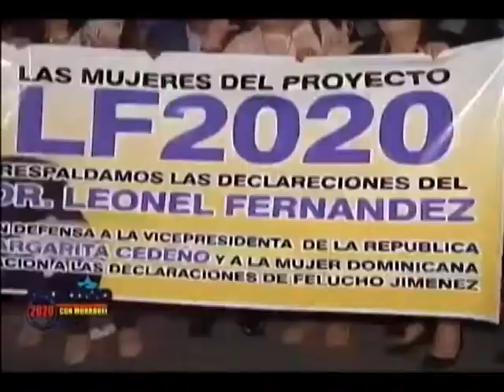OBJETIVO 2020 CON GREGORIO MORROBEL 10 28 2017